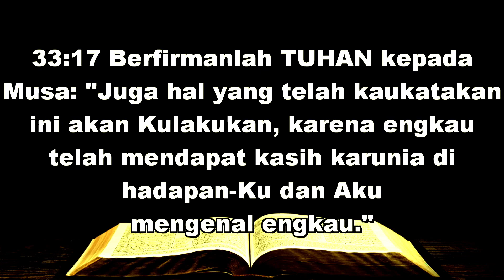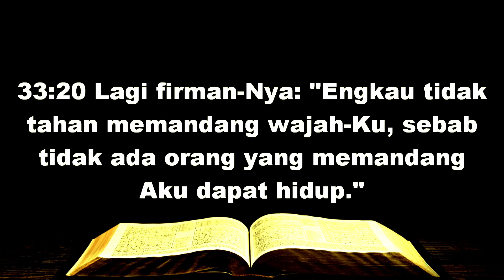ALLAH SUMBER KASIH KARUNIA - Pdt. Fandalen Gultom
IBADAH MINGGU INVOCAVIT - Minggu 26 Februari 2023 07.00 WIB
Ev. : Keluaran 33:15-23
Ep. : Roma 5 : 12 – 17